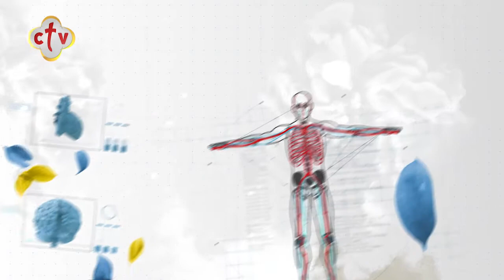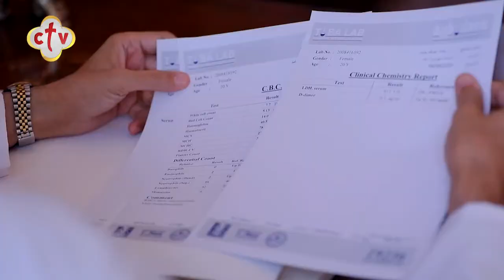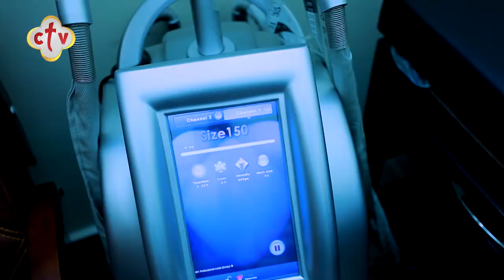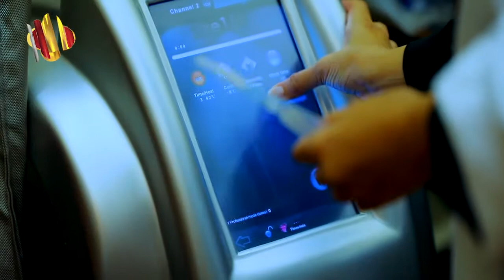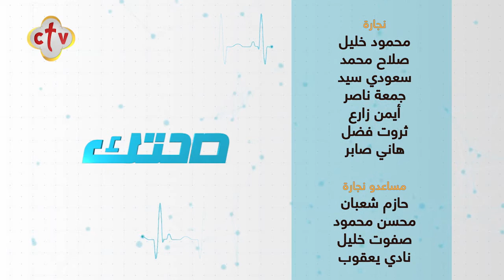دور الجراحة الميكروسكوبية في العقم مع الدكتور حامد عبد الله حامد | برنامج صحتك | 17-10-2021